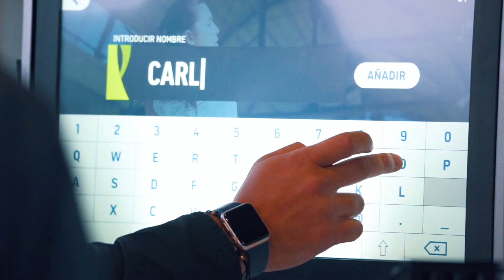Vuelve GOURMET GOLF EXPERIENCE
Después de la primera temporada de Gourmet Golf Experience, cosechando un éxito rotundo, ahora abre sus puertas todos los jueves, viernes y sábados, de 19:00 a 24:00.

Un concepto único en Europa, muy parecido a una tradicional bolera. Una experiencia única en la cancha de prácticas del Centro Nacional de Golf en Madrid. En el estreno ya han conseguido que el 40 por ciento de los asistentes sean no jugadores de golf.

Gourmet Golf Experience brinda a los participantes la oportunidad de vivir una experiencia única, al aire libre, donde disfrutar una tarde-noche diferente: jugar al golf virtual, Food Truck, música, TV, Toptracer, sorteos, concursos, monitor de iniciación y muchas sorpresas. Todo está pensado al detalle.   VER VÍDEO

La inauguración será el próximo jueves 9 de septiembre y durante el primer mes todos los usuarios podrán tener la primera hora gratis y durante el momento de happy hours (19:00 a 21:00) habrá 2x1 en cerveza y refrescos.

Los sábados serán especiales porque habrá servicios adicionales: welcome desk en la entrada del Centro Nacional, traslados en buggy, copa de vino blanco de bienvenida, photocall, sorteos, concursos y monitor de iniciación.

Los grupos o mesas son de 6 personas. Es al aire libre, pero con una instalación de calefacción perfecta. Todo ello respetando las distancias de seguridad y cuidando estrictamente todas las medidas sanitarias.

Gourmet Golf Experience nace con el objetivo de captar nuevos jugadores de golf a través de este exclusivo plan. Hasta la fecha, el 40 por ciento de los participantes cumplían esta condición, lo que supera con creces las expectativas de la organización. El proyecto está promovido por el Centro Nacional de Golf y la agencia de eventos MB Partners.

El precio del box los jueves y viernes, para cuatro personas, es de 20€/hora. Los sábados, 30€/hora, y habrá un servicio premium con cena todo incluido por 100€ por persona.

¡La diversión está asegurada!